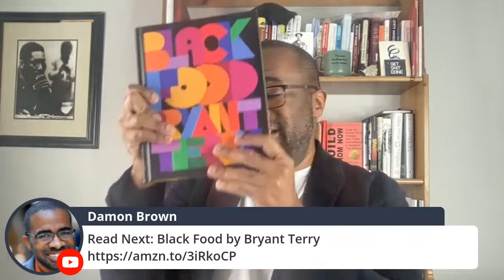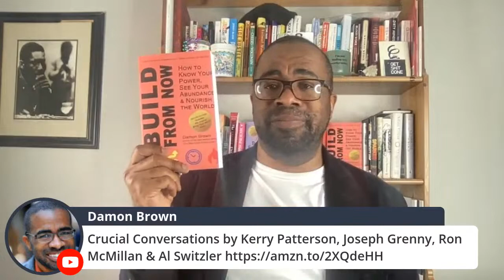Mastering Awkward Conversations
Encore Q & A presentation! Originally Aired October 27, 2021

Need to have a tough talk? Today on BringYourWorth, I'll share some of the best books to help you have difficult conversations, create bonds in your damaged relationships, and up your emotional intelligence👇🏾

Black Food by Bryant Terry
Crucial Conversations by Kerry Patterson, Joseph Grenny, Ron McMillan & Al Switzler
Rising Strong by Brene Brown
The Daily Stoic by Ryan Holiday and Stephen Hanselman
DataStory by Nancy Duarte

00:00 Intro
3:10 Watch Next: Career Remix book trailer
7:20 Read Next: Black Food by Bryant Terry
11:55 Crucial Conversations by Kerry Patterson, Joseph Grenny, Ron McMillan & Al Switzler
17:15 Rising Strong by Brene Brown
21:30 The Daily Stoic by Ryan Holiday and Stephen Hanselman
28:00 DataStory by Nancy Duarte